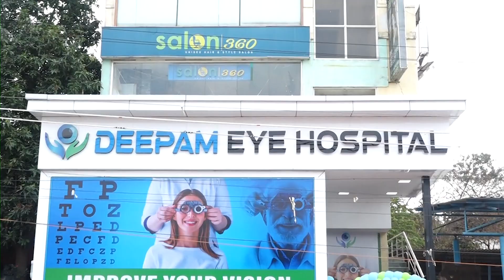Grand Opening DEEPAM EYE HOSPITAL | Dr.Annamalai Pandian (Chairman) | Dr.Karthik (Managing Director)